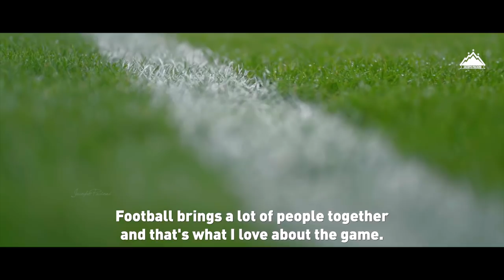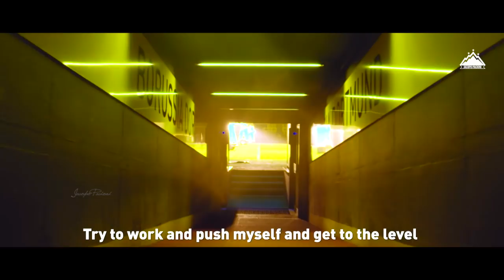Usain Bolt ● Welcome to BVB - The Film | HD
►Usain Bolt ● BVB Training Highlights - NUTMEG , GOAL , PENALTY & SKILLS
►Usain Bolt - Two Goals and Nutmeg at Borussia Dortmund Training

Video Produced and Directed by: Jacopo Pacioni
Computer used: iMac (mid 2011)
Software used: Final Cut pro X

♫Music